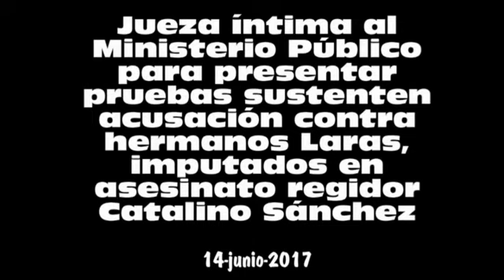Ministerio Público intimado presentar pruebas acusación asesinato regidor Catalino Sánchez